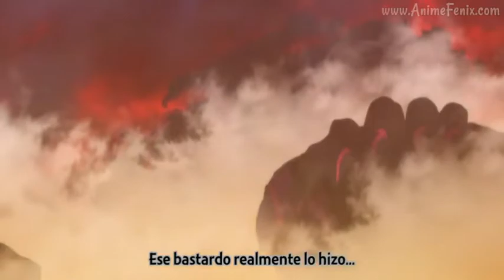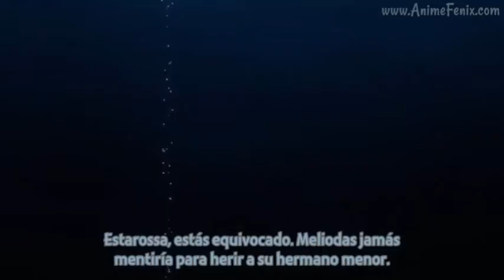Estarossa vuelve a ser Mael